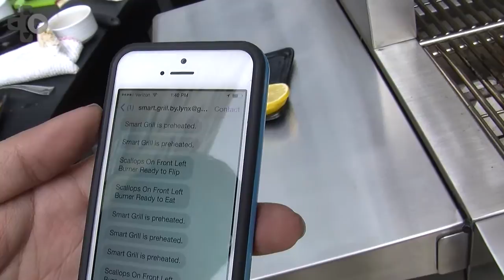Lynx Smart Grill Technology Demo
Lynx CEO Jim Buch was cooking up something new at CES 2014. The high-end grill company has added voice recognition and computer AI to its latest products, which will remember how you like your steak cooked. Check out this exclusive interview and demo.